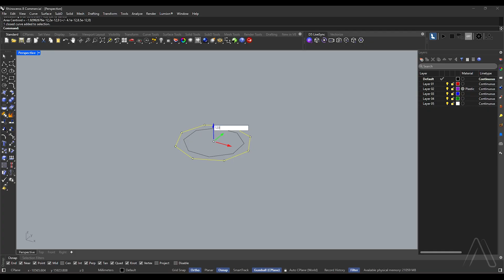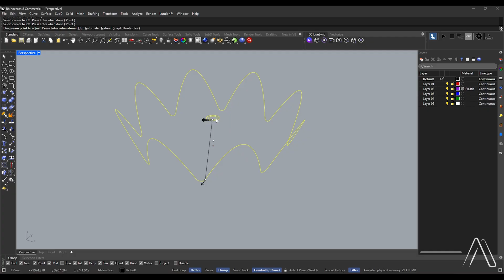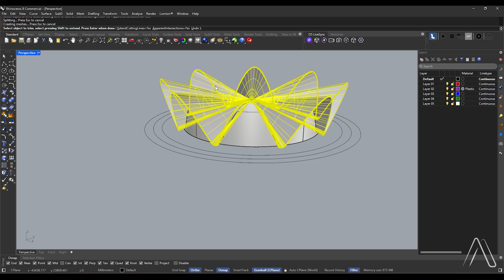Rhino Tutorial | Architecture Modeling Los Manantiales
In this video, we’ll model Los Manantiales in Rhino 3D.
A great step-by-step project for learning architectural modeling and organic forms in Rhino.

🔧 Software: Rhino 3D
📐 Units: Millimeters
🏠 Project Type: Architecture / Organic Structure